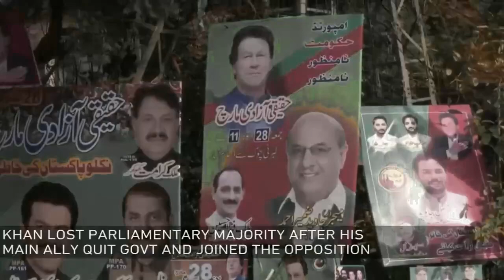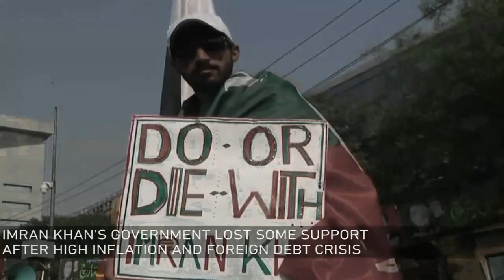Long March Will Not Stop, Imran Khan's Statement After Being Injured, لانگ مارچ ہر صورت جاری رہے گا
long march will not stop, Imran Khan's statement after being injured
United Nations condemned the murderous attack on Imran Khan
Firing during Long March: 'Imran Khan's attackers are apparently not one, but two
Saudi Arabia strongly condemns the murderous attack on Imran Khan
America condemns the attack on Imran Khan, the process of collecting evidence from the scene continues
America condemns firing on Imran Khan

Imran Khan underwent surgery, he is healthy: Faisal Javed
After the arrest and statement of the attacker, the accusations against the institution are unjustified: Rana Sanaullah
Crime scene cell at Allahwala Chowk, collection of evidence started

Panjnad News